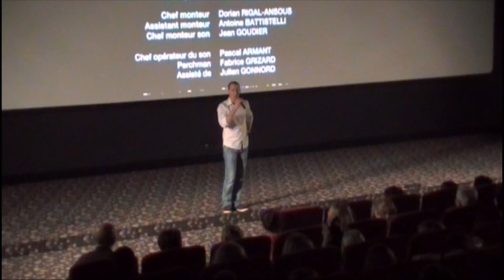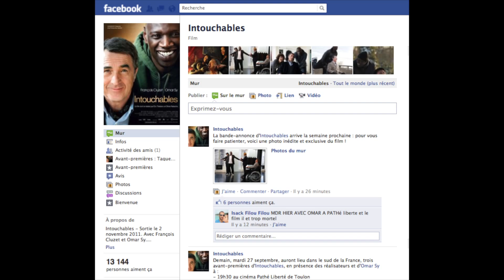L'équipe du film Intouchables à St Jean de Luz (avant première)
Conférence de presse, photo call, débat et rencontre avec le public: découvrez la folle journée d'Olivier Nakach, Eric Toledano, Omar Sy et François Cluzet lors de leur passage au Cinéma le Sélect à St Jean de Luz.